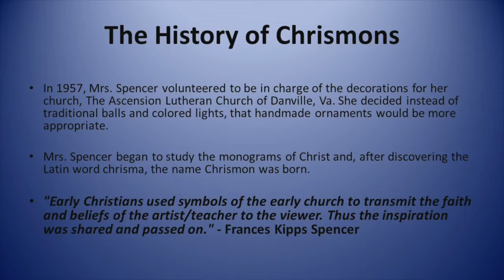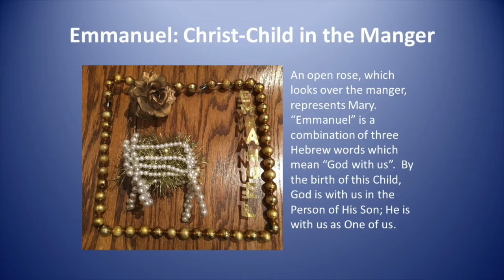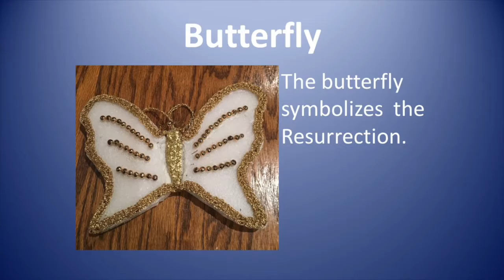Chrismons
Slide presentation showing the handmade Christmas ornaments of First Lutheran Church in Detroit Lakes.